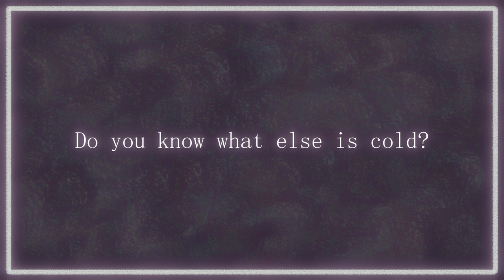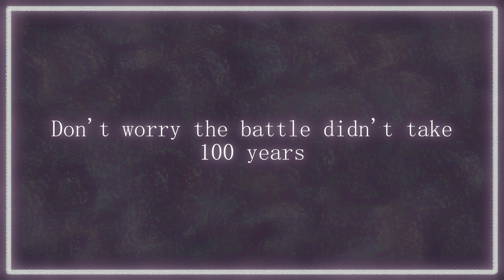Lego but It's a RPG Mystery Game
One day, Observer tasked Observer to make a Video about Persona 4 on the channel. Observer was confused by this request until he released he could not send any Observer Activities into other Worlds. With that set in stone Observer researched the channel to find what was necessary for making the video: A crayon art-style, a local Hipster Thor and confusing his audience for no reason. This is the result of the request for a Persona 4 Video.